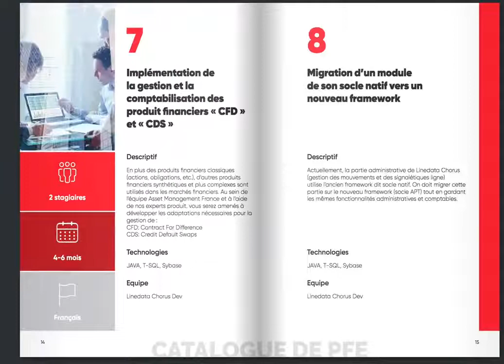Linedata / propose son [ebook PFE 2020]